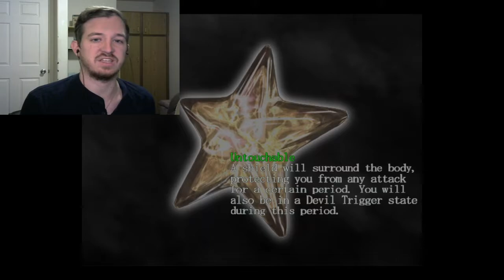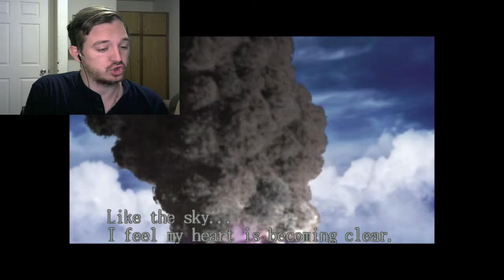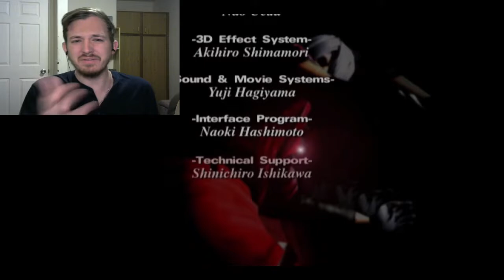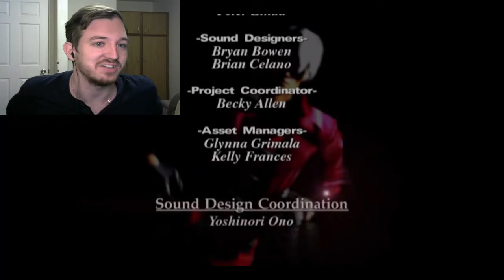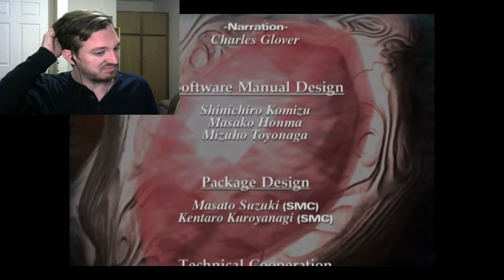SUCK MY FEET-Devil May Cry (END)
It will be their punishment and demise...I think. Enjoy!